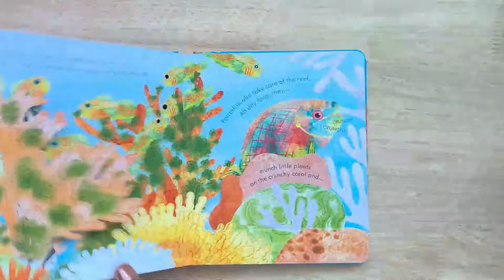Peep inside Coral Reef by Anna Milbourne Illustrated by Stephanie Fizer Coleman